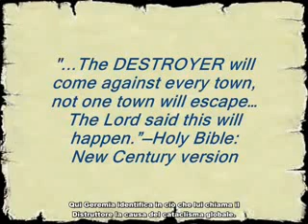Il Pianeta X - Nibiru - Prove storiche 3°Parte